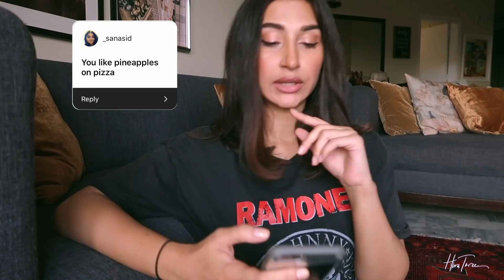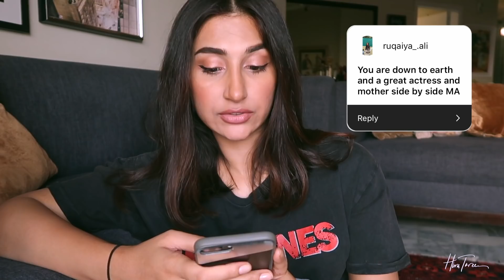ASSUMPTIONS ASSUMPTIONS! | HIRA TAREEN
Had a fun time recording this video! You guys are hilarious with your assumptions. Sorry I couldn't include all of them but here are my reactions to some of your assumptions about me that you guys sent on my instagram story ( @htareen ).

If you have any questions make sure you ask me in the comments.